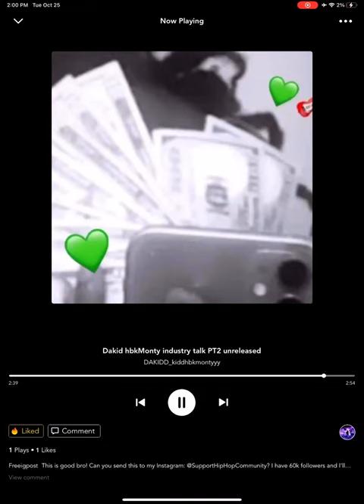Dakid hbkMonty (industry talk PT2) official audio [ DAKID EP]